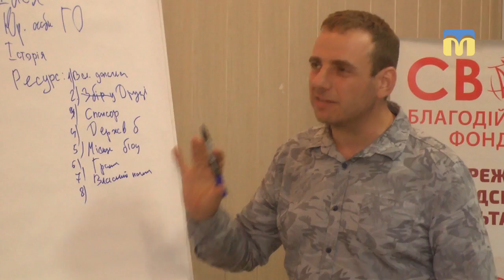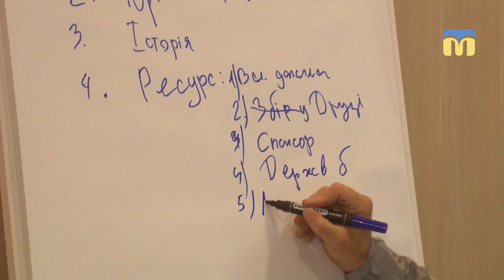У Миколаєві відбувся тренінг щодо процесів залучення коштів для реалізації проектів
У Миколаєві відбувся тренінг для містян, які хочуть втілити в життя свої громадські ініціативи. Учасникам пояснили, як саме відбуваються процеси залучення грантових, бюджетних та інвесторських коштів для реалізації розроблених проектів.